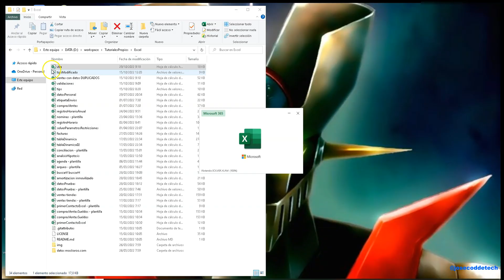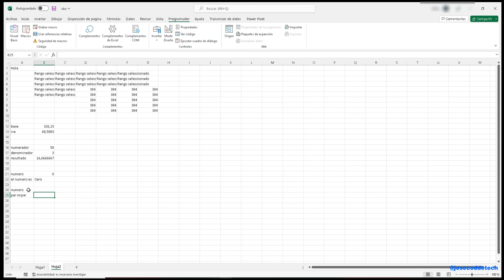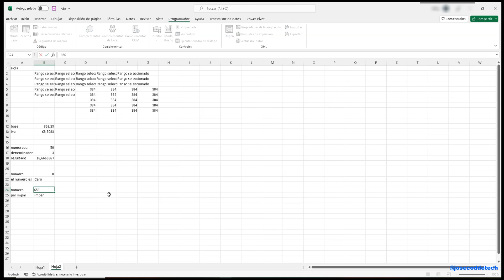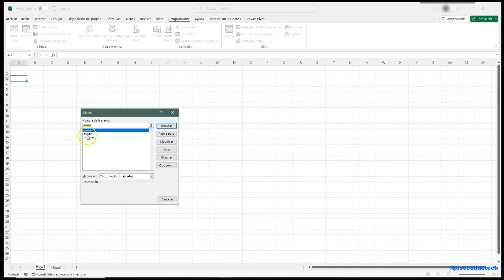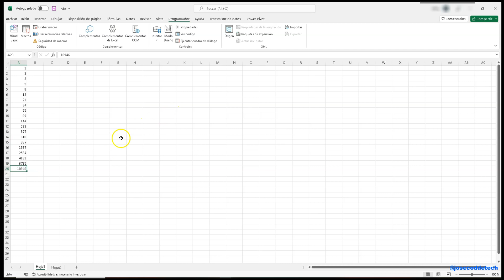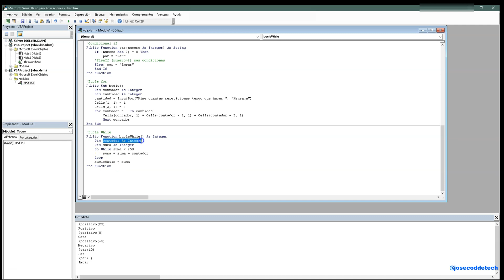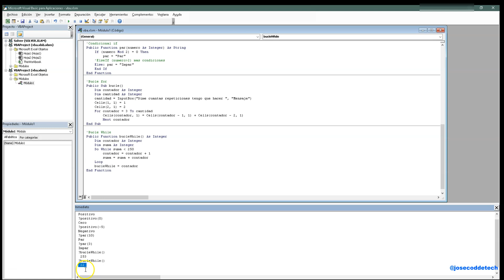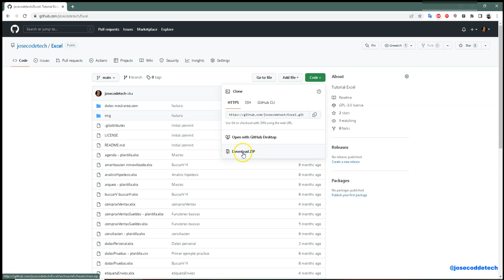28 Visual basic para aplicaciones, condicionales y bucles, excel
Programa con condicionales y bucles con VBA (visual basic) para Excel.